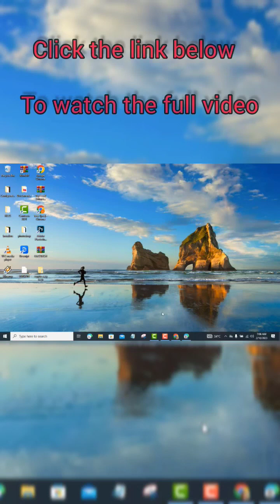how to add your site to Bing, Microsoft Bing search engine, WordPress, HTML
Connect your website with the Bing search engine
Increase your site visibility across all platforms.